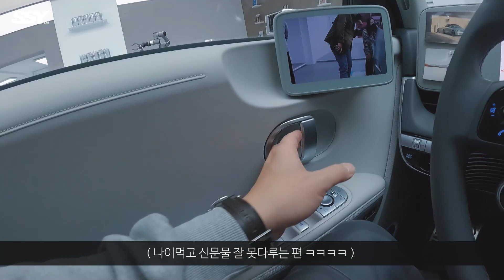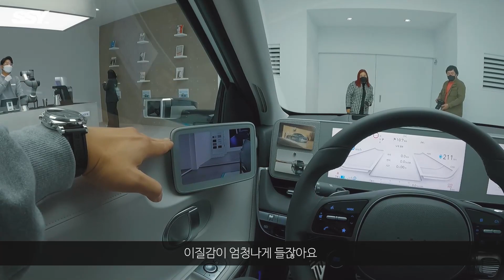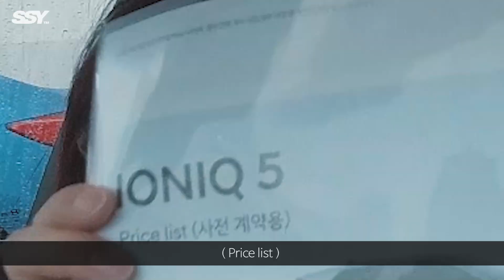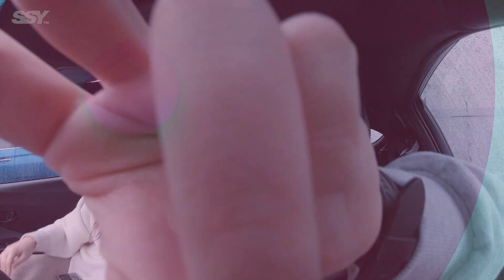아이오닉5 이 옵션은 절대 넣지 마세요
▶ 고프로 SSY 구독자 프로모션
올포기어 )에서 제품 구매 시 할인을 제공합니다!